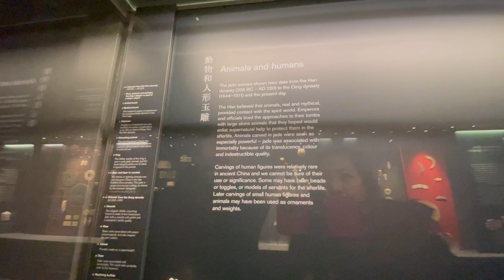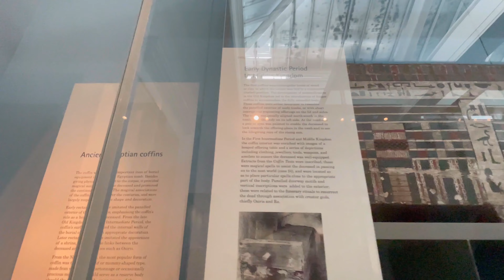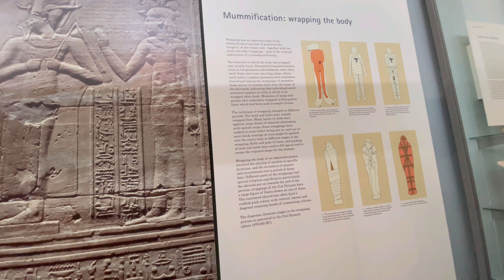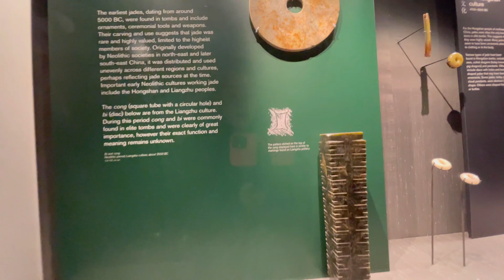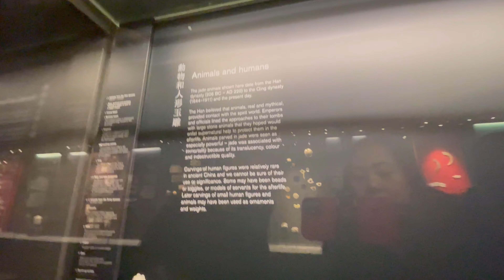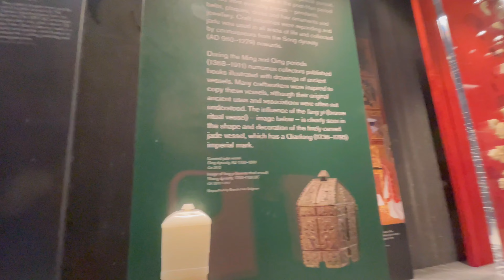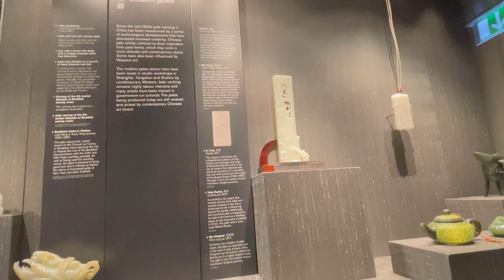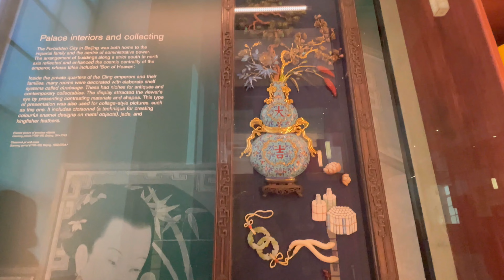Part 3 Walking Tour At British Museum | Egypt And Chinese Artefacts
The British Museum is a public museum dedicated to human history, art and culture located in the Bloomsbury area of London. Its permanent collection of eight million works is among the largest and most comprehensive in existence. It documents the story of human culture from its beginnings to the present.